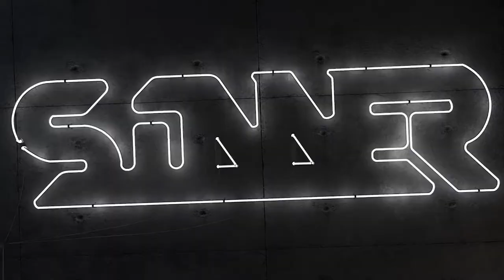Pistol to HERO RESERVE | CHAD SERVER WIPE | FULL RAID |Escape From Tarkov | EFT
i start with a team of three and slowly find myself alone vs a few full squads. this ends insane from a pistol to hero raid.